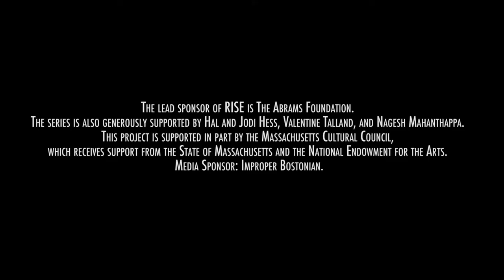RISE: Women of the World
Women of the World; a Boston-based international ensemble that performs original and folk music from all over the world with a contemporary twist, were the opening act for this October 2015 RISE performance.

The RISE concert series is a whole new way for audiences and musicians to connect. Curated by Shea Rose and Simone Scazzocchio, the series will feature pop, rock, and hip-hop artists performing in our sonic cube, Calderwood Hall.